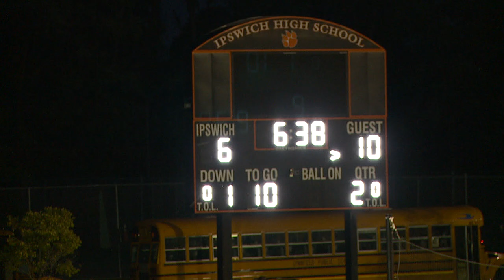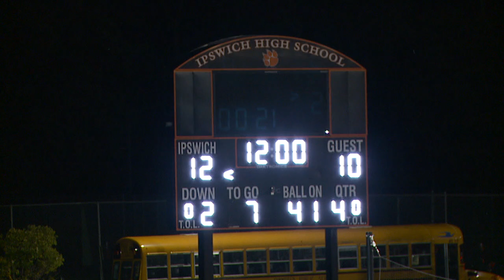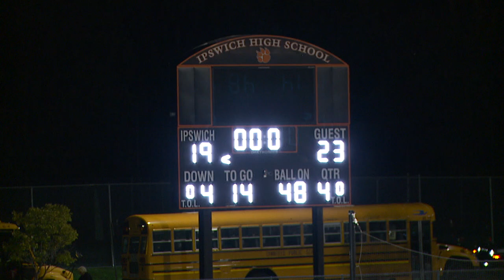Lynnfield Varsity Football 23 @ Ipswich 19 - 09/23/22